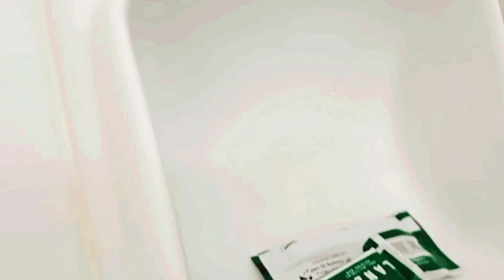The Most Affordable Airbnb in Nakuru city/Classy & Elegant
Welcome to Mercy Digital TV.Today we showcase a classy Airbnb in Nakuru city Kenya.The charges are 3500 Kenyan Shillings per night.
It's located in Nakuru Cbd for your own convenience.